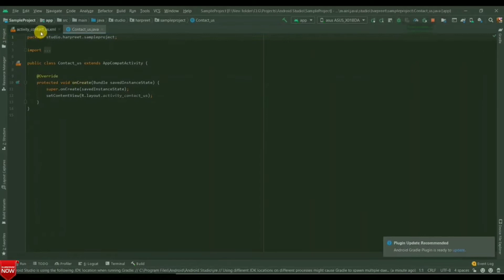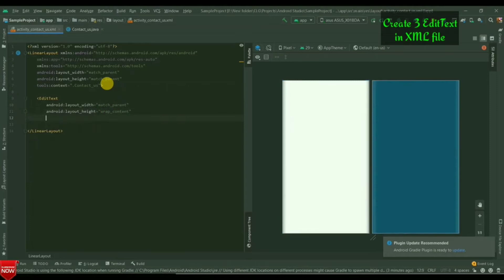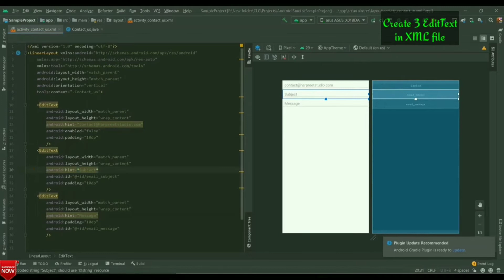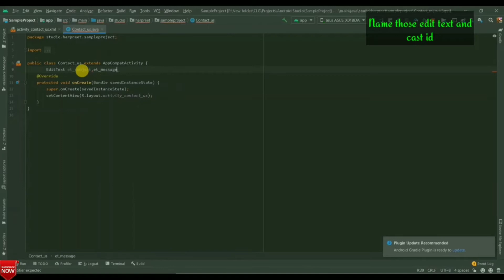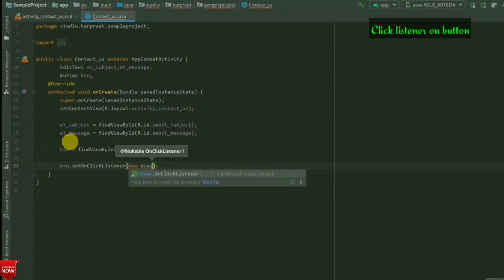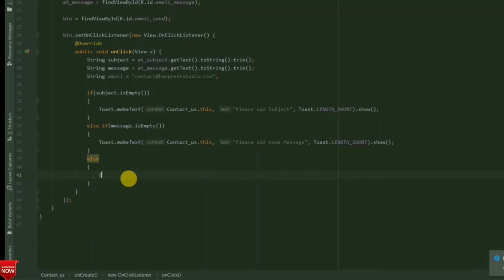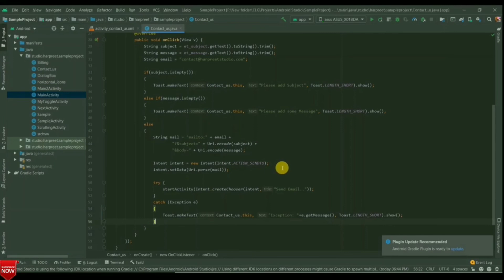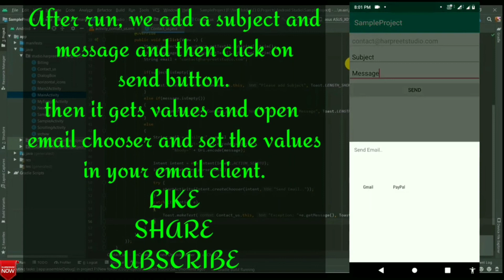Send Email through Intent in Android | Contact Us Form in Android App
Send Email through Intent in Android app.